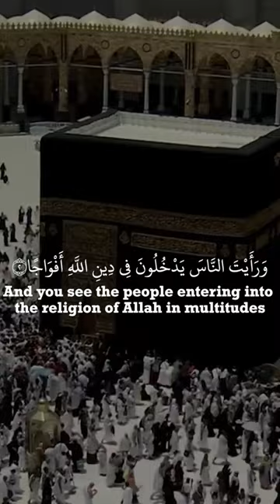Soothing Quranic Short. Surah An-Nasr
The surah praises Allah for leading numerous people to Islam. This surah is also known as "The Victory" as in the victory of Islam as it refers to the conquest of Mecca where Muslims beat the enemies of Islam. This surah talks about the very same battle.